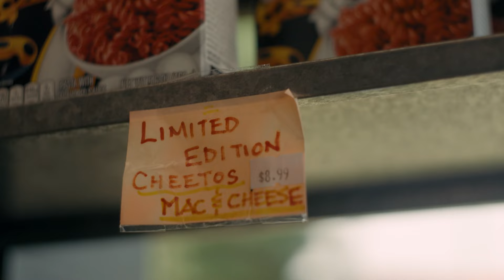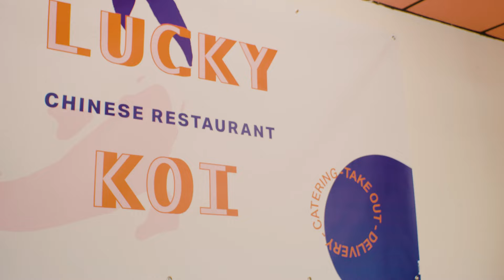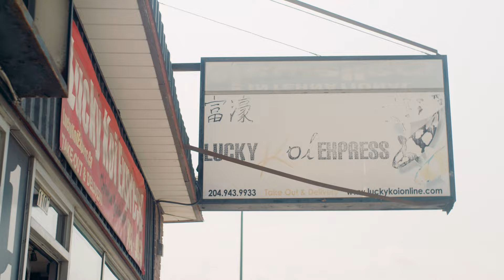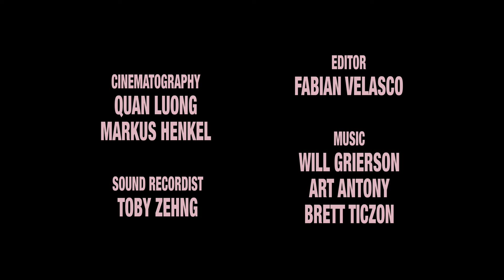DIJON TV EPISODE 5: How to Make Shanghai Noodles with Dannie and Ai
Model and foodie, Dannie Riel learns to cook Chinese fusion at Lucky Koi Express Chinese with owner, Ai Sheng and her back of house parents.

Directed/Produced by: Katy Slimmon, Ali Vandale
DOP: Quan Luong, Markus Henkel
Sound: Toby Zheng
Edit: Fabian Velasco

Production Manager: Kim Bell
Broadcaster:  @Fibe TV1

Made with support from the  @NFB  Filmmakers Assistance Program